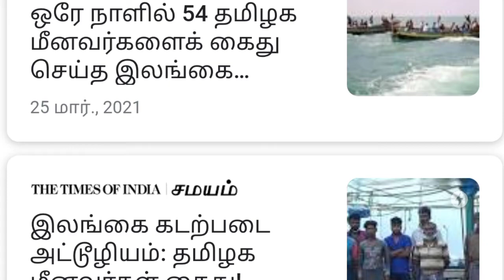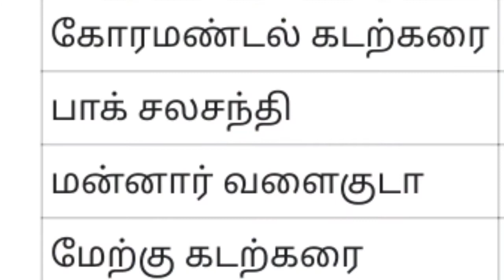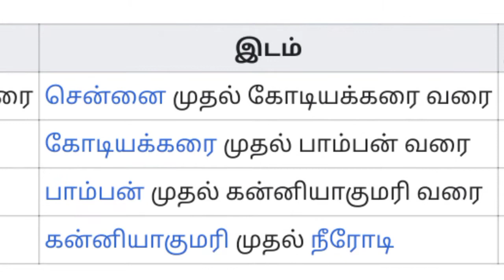TN fisherman | sea ⛵ | income | tamil | Veera shivaji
The State has marine fishermen population of 10.07 lakh from 608 marine fishing villages scattered along the 13 coastal district. In the inshore waters the fishery potential is exploited by 38,779 traditional crafts and 5893 mechanized boats.

please share your topic research article

if you ask me personally